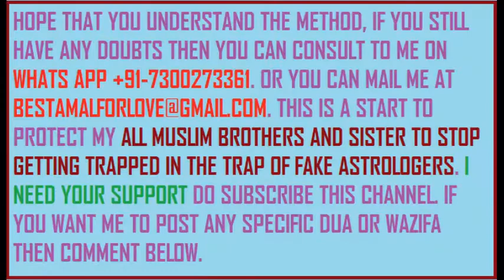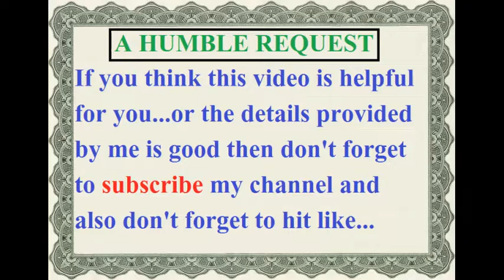I Want My Husband Back | How to Get My Husband Back | Islamic Dua to Bring Husband Back Home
I want my husband back | How to get my husband back wazifa | Islamic dua to bring husband back home
If some one is angry with you or your wife or husband left the house and not agree to come back then, do ablution ( wadu ) and write this ayet on a blank paper with his/her name bin/bint mother name, and fold it as taweez and hang it on the tree, is such a way that it move with the air, in shaa Allah soon he/she will come bakc and apologies to you.